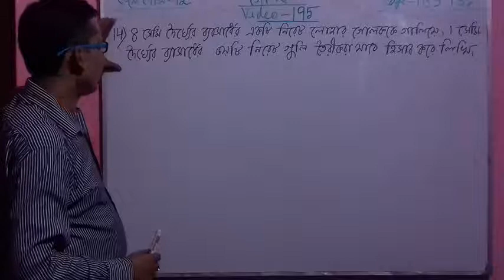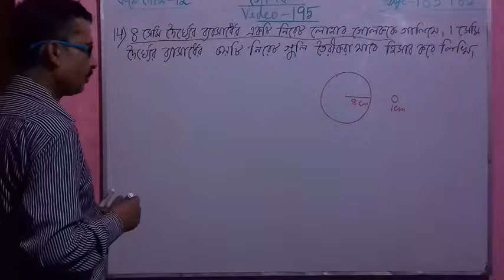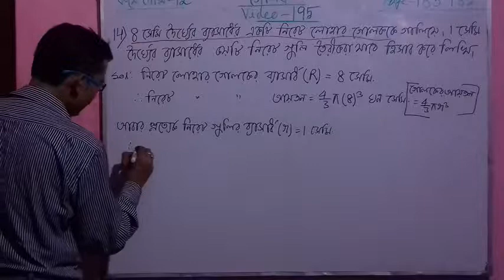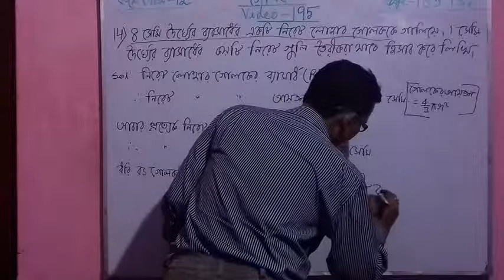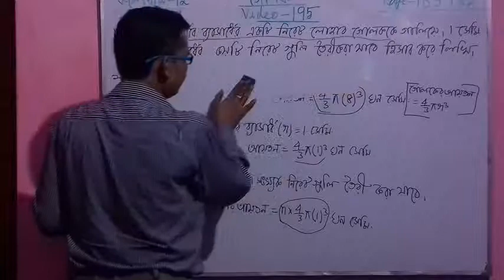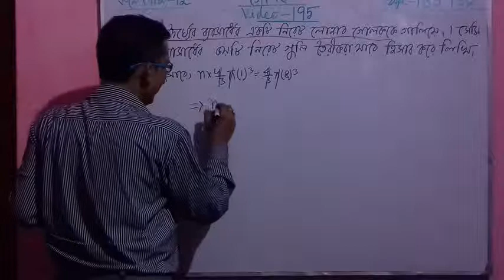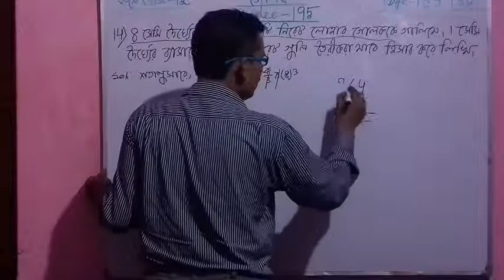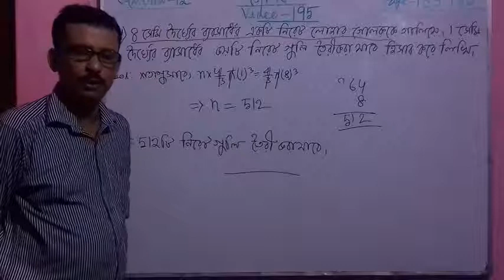Video-195, Sphere (Golok), Madhyamik Maths For Class-10, West Bengal Board( WBBSE) In Bengali/Bangla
Mensuration, Sphere(Golok),Madhyamik Maths For Class 10 Of West Bengal Board(WBBSE), Ganit Prakash Maths Book Solutions In Bengali(Bangla),Chapter-12 (Koshey Dekhi-12),Question No.14.